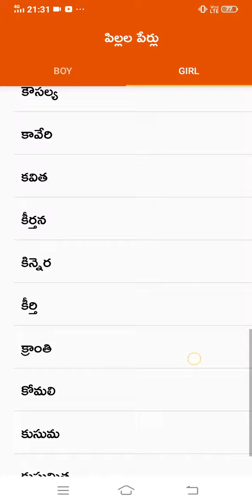Baby Girl Names Starting with Letter " K " // Telugu Names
Baby's Names
జన్మ నక్షత్రాల ఆధారంగా పేర్లను  నిర్ణయించడం భారతీయ సాంప్రదాయం
మా వీడియోస్ లో కానీ  మీ ( పాప లేదా బాబు) పేరు  లేక ఉన్నట్లయితే  మమ్మల్ని క్షమించండి..  మీ పేరు  మన ఛానల్ లోని రీసెంట్ వీడియోస్ కి కామెంట్ లో మీ పేరు ఇవ్వండి,   తప్పకుండా మీ పేరు  నెక్స్ట్ వచ్చే వీడియోస్ లో అప్డేట్ చేయడం జరుగుతుంది.
మీ పేరు ఇందులో లేకుంటే కామెంట్ ఇవ్వండి వన్ వీక్ లో అప్లోడ్ చేస్తా .

Baby Names
pillala perlu telugu girl
pillala perli telugu boy
baby boy names hindu telugu
baby girl names hindu telugu
chinna pillala names
chinna pillala names girls
chinna pillala names boys
chinna pillala muddu names
baby boy nick names in telugu
baby girl nicj names in telugu
baby boy names with meaning in telugu
best baby boy names in telugu
new norn bbay boy names telugu
baby names boy with meaning in telugu
baby names girls with meaning in telugu
new names of baby boy telugu
new names of baby girl telugu
best baby girl names in telugu
nick names in telugu baby boy
nick names in telugu  baby girl
baby boy nicknames in telugu
baby girl nick names in telugu
baby names
best baby names
baby names in telugu
telugu baby names
best baby names in telugu
best baby boy names
best baby boys names
best baby boys names in telugu
best baby girl names
best baby girls names
best baby girls names in telugu
hindu baby names,
telugu baby names
muslim names
cristian baby names
indinan baby names
indian hindu baby names